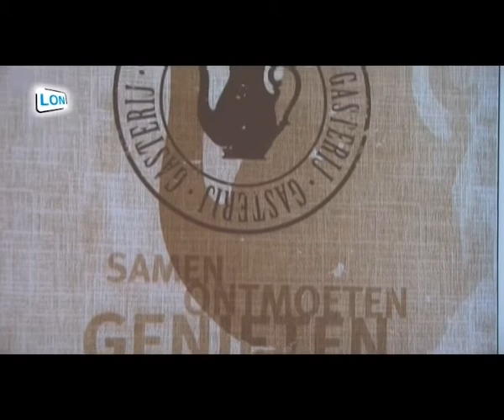Jo van Dijkhof